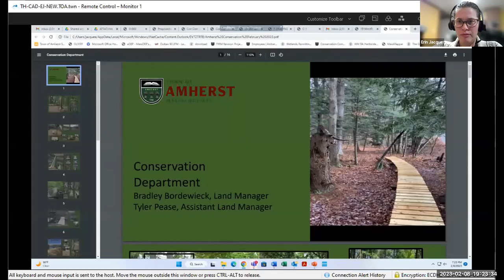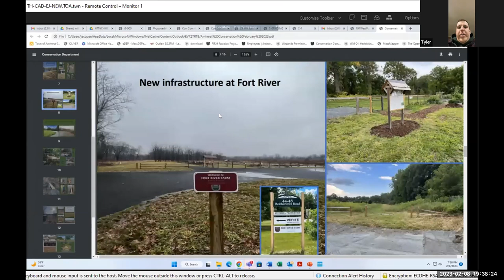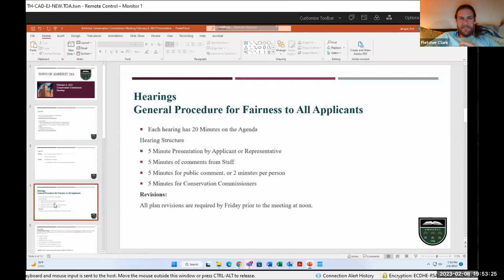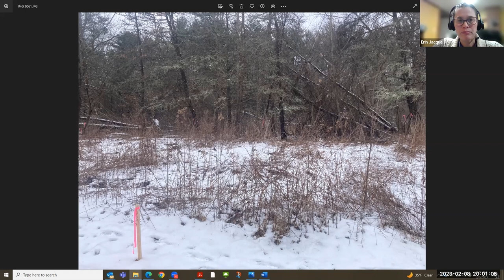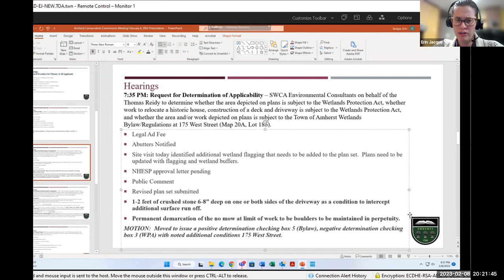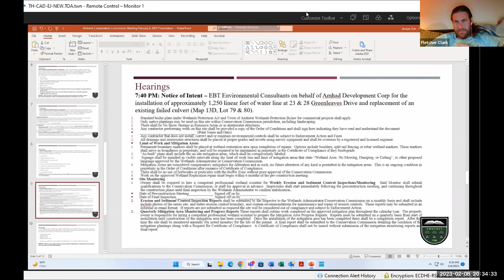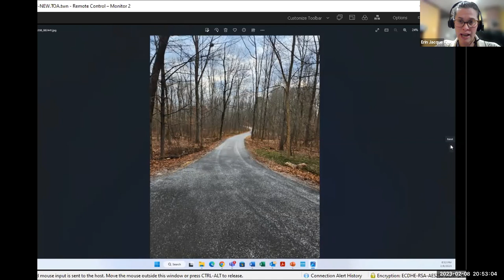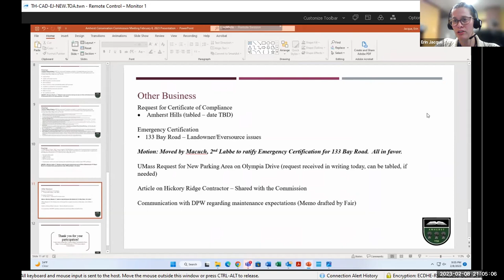Conservation Commission Meeting Feb 8, 2023